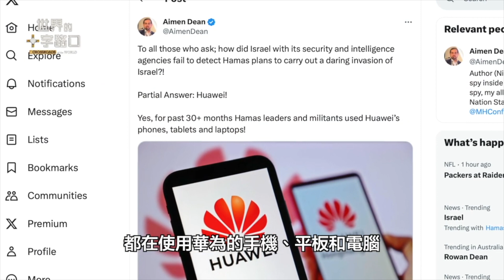傳哈馬斯使用華為設備 躲避情蒐｜唐浩視界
巴勒斯坦恐怖組織「哈馬斯」日前大規模偷襲以色列，造成千人傷亡，以色列已經展開反擊行動。然後，僅有一萬民兵的哈馬斯，為什麼膽敢「以小博大」的攻擊以色列？哈馬斯背後還有哪些大老在指使？華為幫哈馬斯提供了秘密武器嗎？誰又是這場以巴戰爭的最大受益者？美國、日本和台灣為什麼可能是下一個受害目標？本集節目，與您探討。

🎯 00:00 10月10日 影片
🎯 00:07 今日主題：以巴戰爭

⭕️ 請關注「世界的十字路口」：
浮夢

利醉情歡浮名戀
拼搏百年風殘煙
人生戲夢空一場
假戲真做迷中癲

以巴激戰，中共漁翁得利？華為是哈馬斯秘密武器？習近平是幕後終極老大？以巴戰爭若拖長，台海也告急？美日台是下一戰爭熱區？（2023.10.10）｜世界的十字路口 唐浩